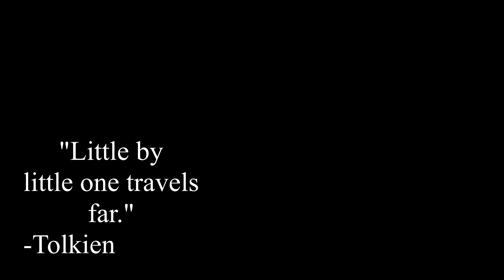Wild Rengar Carry - TFT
This full gameplay was recorded in plat / platinum hopefully on my way to diamond, master, then challenger, or…. Plat2 again. I am always looking to improve my play please comment things I should change to keep moving up the ranks.

Future videos will cover different team comps, some of the best team comps, showing econing vs not econing, op items, who to put items on, beginner through advanced mechanics, and lots of lp gained.

Love,
RNGenius